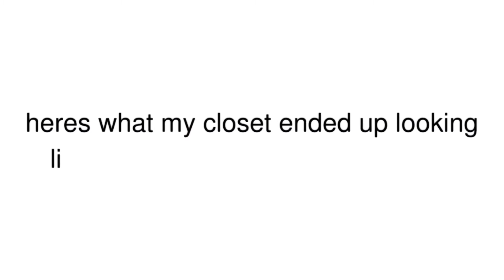EXTREME CLOSET CLEANOUT FOR 2022! i have so much clothes...